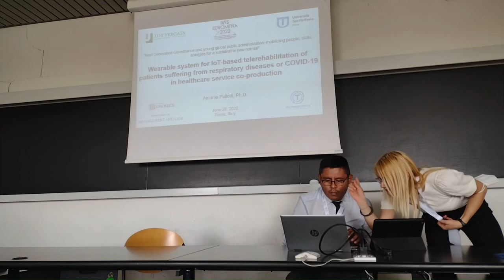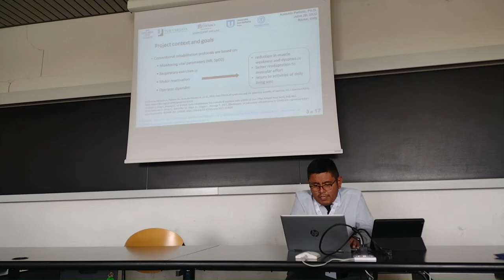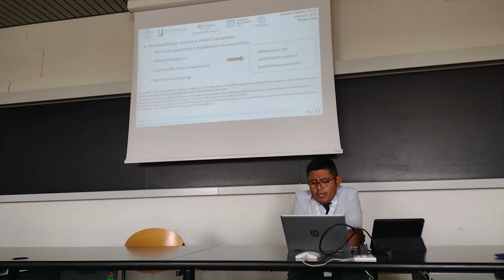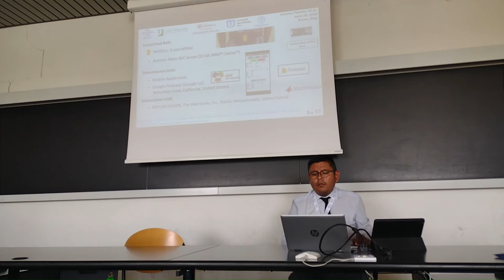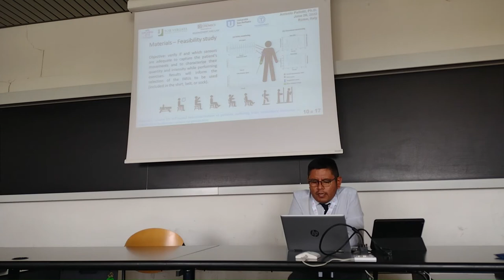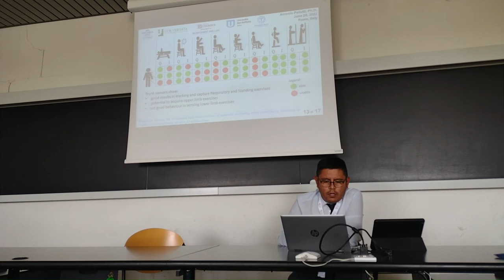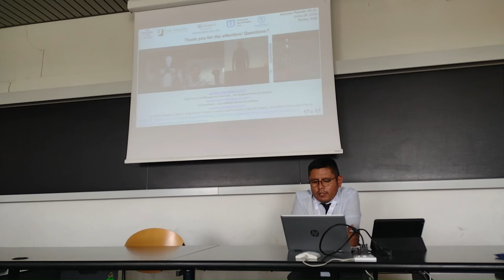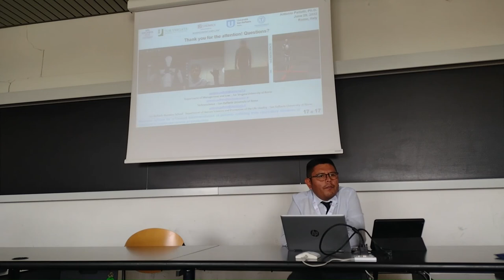Wearables in IoT for respiratory diseases or COVID-19 patients in healthcare service co-production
“Wearable system for IoT-based telerehabilitation of patients suffering from respiratory diseases or COVID-19 in healthcare service co-production”
Antonio Pallotti

IIAS-EUROMENA 2022
International Institute of Administrative Sciences
Joint Conference on Next Generation Governance and Young Global Public Administration
June 27 - July 1, 2022 (Rome, Italy)

Digital Transformation for a Sustainable and Resilient Recovery
Location: Tor Vergata Aula P11
Chair: Adel Ben Youssef, University Côte d’Azur, France